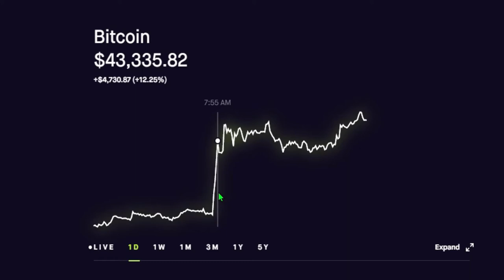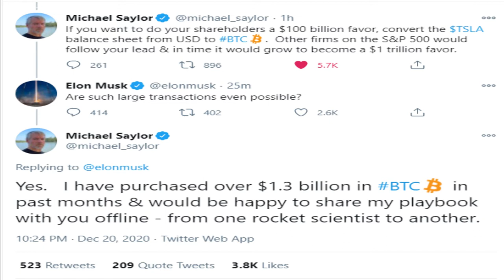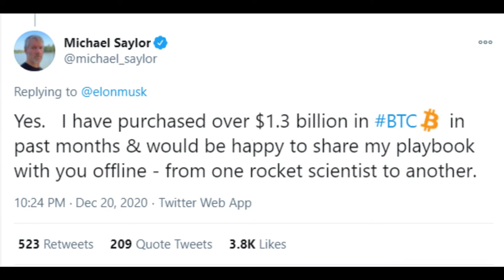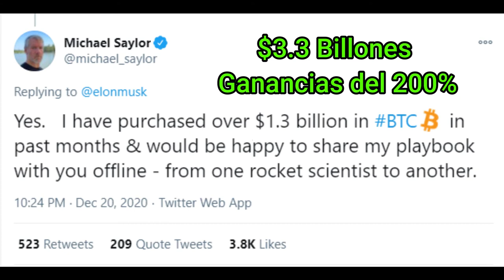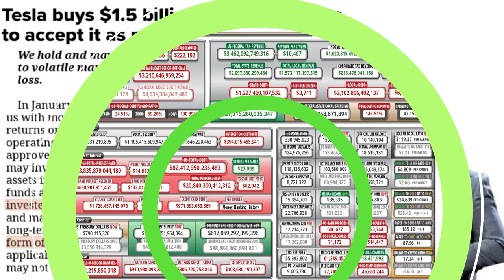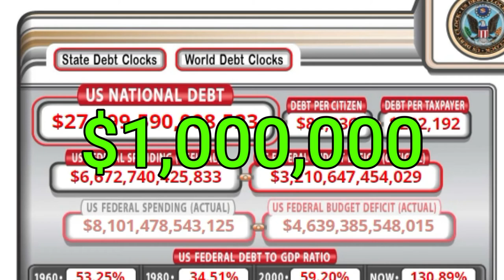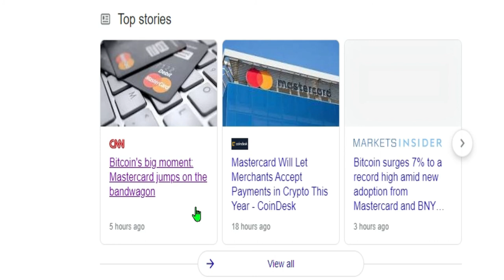Bitcoin de camino al $1,000,000 por criptomoneda!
Mientras mas compañias continuen adoptando y aceptando Bitcoin mas aumentara su valor por criptomoneda.

★☆Obtenga $10 en Bitcoin gratis cuando compre o venda $ 100 o más!